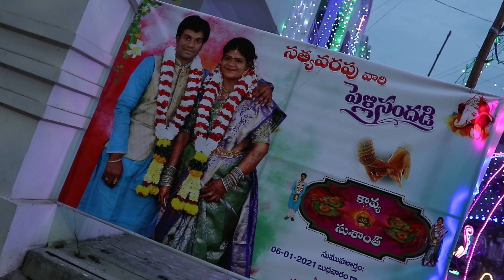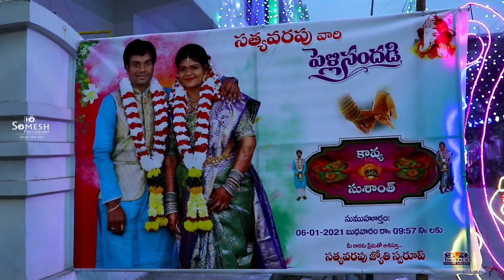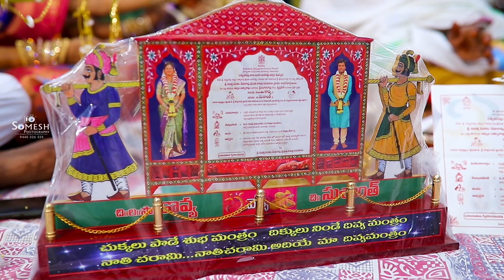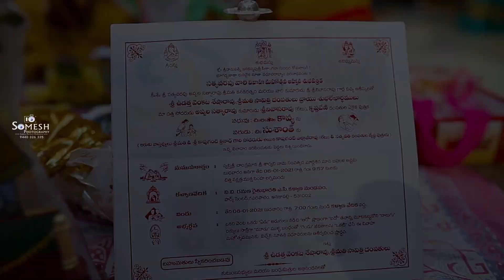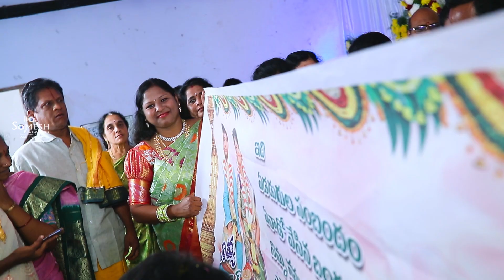SOMESH PHOTOGRAPHY VIZAG @ 9440326325 BESTCINEMATIC WEDDING TEASER HYDERABAD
SOMESH PHOTOGRAPHY VIZAG
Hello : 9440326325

SOMESH PHOTOGRAPHY & CINEMATOGRAPHY @ 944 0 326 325

Weddings | Candid | Arieal I Portfolios | Fashion | Commercial | Events | Corporate

# Candid PhotographY and CinematographY

We represent a team of passionate and professional candid photographers, videographers,designers who are all set to redesign the visual media through our creative talent Besides all these, we believe in quality, consistency and work ethics. We successfully completed weddings, commercial and corporate assignments with best quality during their allotted time limits. We put our entire skill dedication to every job given to us. We can assure you of the best quality images at

We " SOMESH PHOTOGRAPHY TEAM " Excel in capturing Flavors of Your Happiness in Their Original Essence !!

We offer Best and special Packages for Candid & Cinematic Events as per Clients requirements

We are just a Phone Call Away !!

Video courtesy By AdityaMusic

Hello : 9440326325